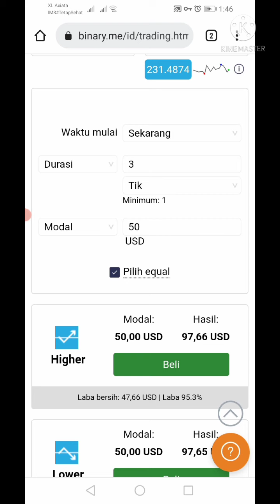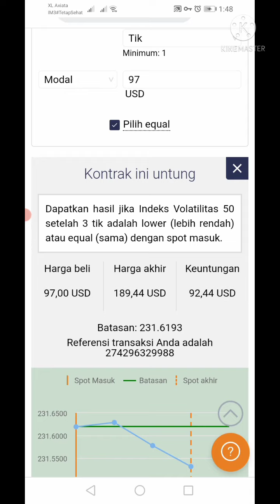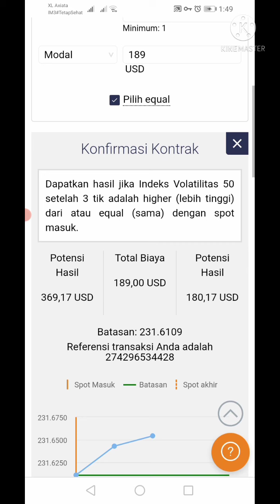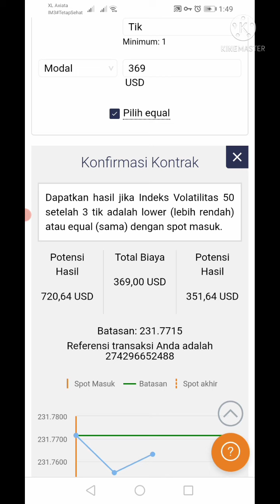Instrumental trading binary.me#Profit konsisten#3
Kali ini saya coba trading dengan teknik angka kepala cacing tunggu trend selanjutnya lalu op ikuti trend
Untuk acuan open posisi sudah ada di video
Market sedang Sideway

Mohon maaf karena tidak ada penjelasan secara visual secara visual

Semoga bermanfaat